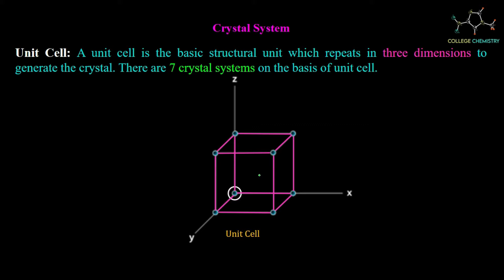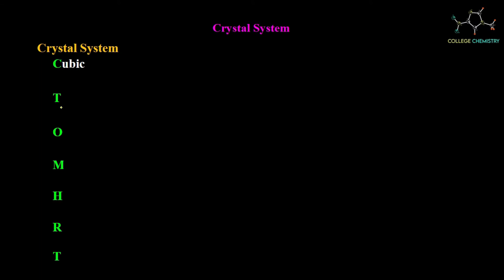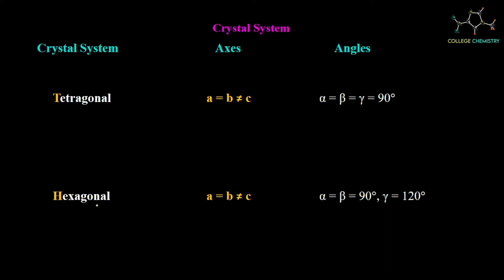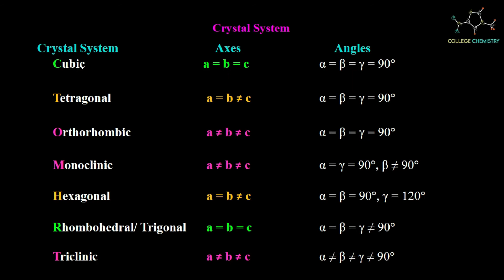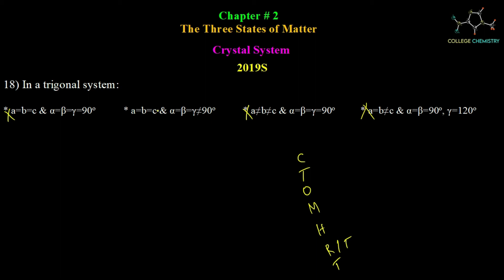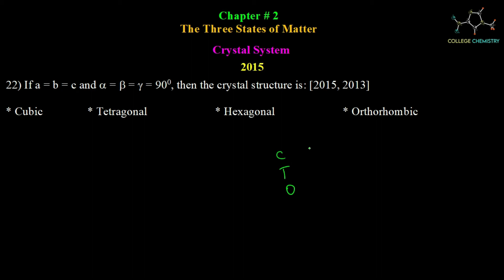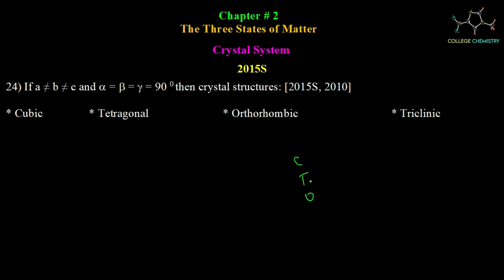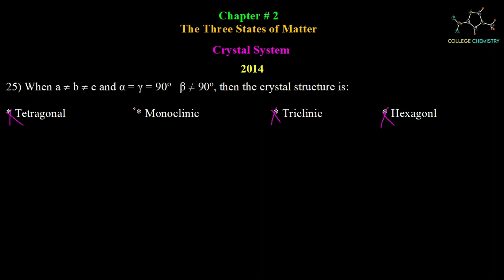past paper chemistry 1st year MCQs | The Three States of Matter 02 | Crystal system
past paper chemistry 1st year MCQs
Crystal system 00:00
unit cell 0:08
cell diagram 0:27
cell dimensions 0:35
labelling cell dimensions 1:08
names of crystal systems 1:54
Axes 2:24
Angles 11:17
Trick # 1 4:35
Trick # 2 4:43
Trick # 3 4:52
Trick # 4 5:24
2019S MCQ# 18 6:39
2019F, 2016F MCQ# 19 7:27
2018, 2017 MCQ# 20 7:54
2015, 2013 MCQ# 22 8:43
2015F MCQ# 23 9:17
2015S, 2010 MCQ# 24 9:39
2014 MCQ# 25 10:30

xi chemistry mcqs
chemistry mcqs class 11
chemistry mcqs with answers
mcat chemistry
xi chemistry
the three states of matter
crystal system

intermediate Karachi board XI chemistry MCQ's (2010 to 2019)
chapter wise MCQ's of sindh board class 11
Chapter: The three states of matter